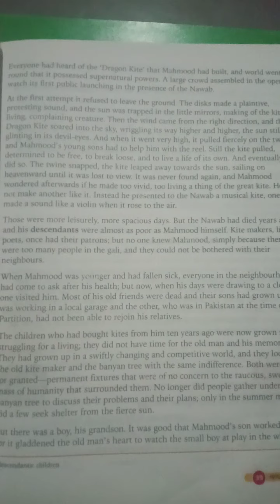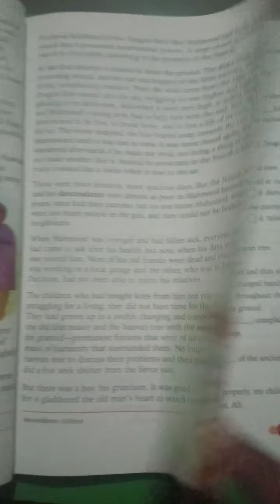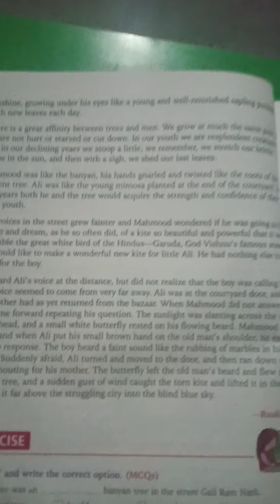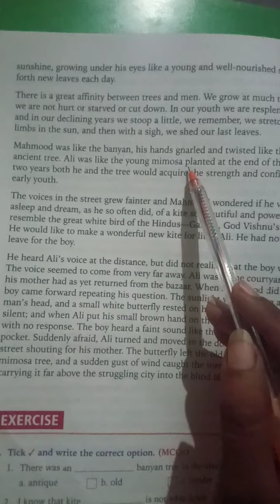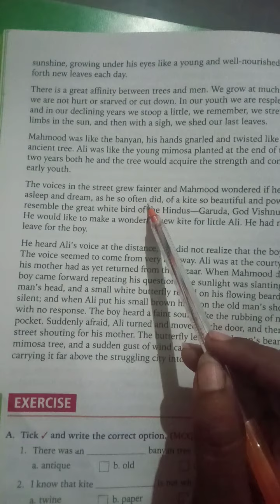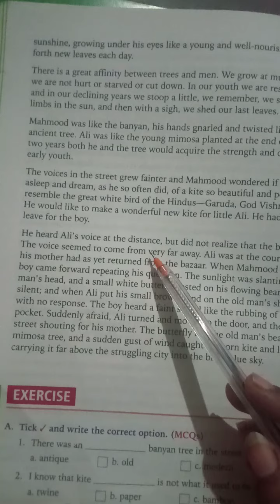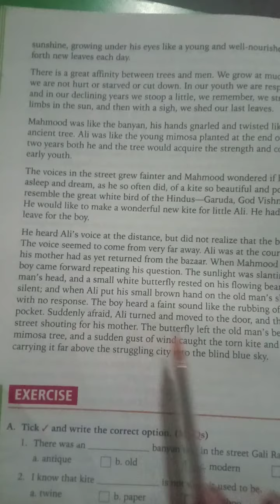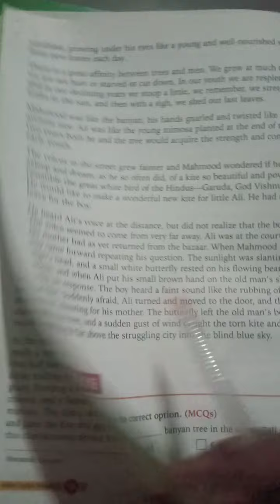Std 6 English Chapter 5 Part 3